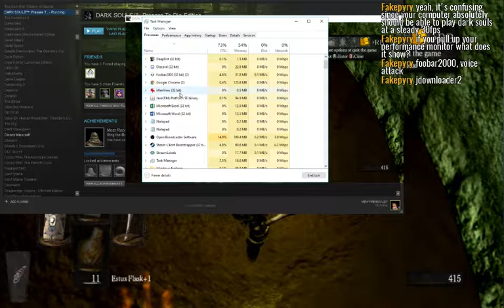Roarstream - Dark Souls (Take 2, Session 7)